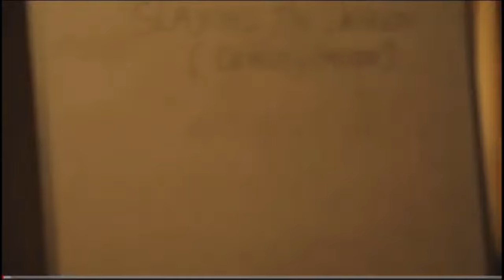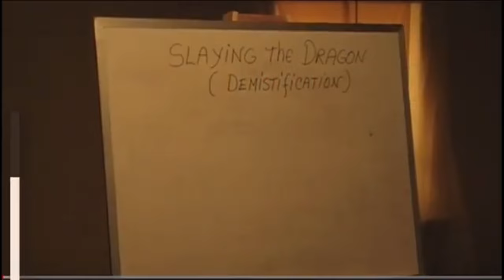Jedidiah HELL Week Announcement ~ Dolton get your Pots, Orange Jumpsuits & Wigs Ready!